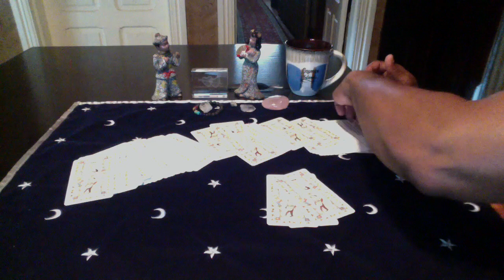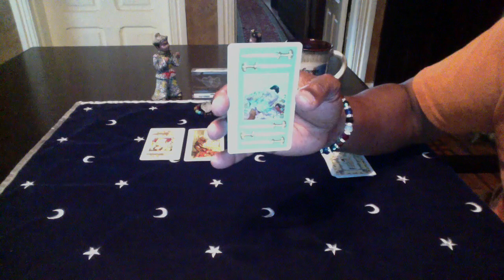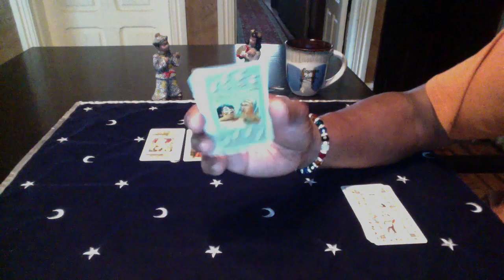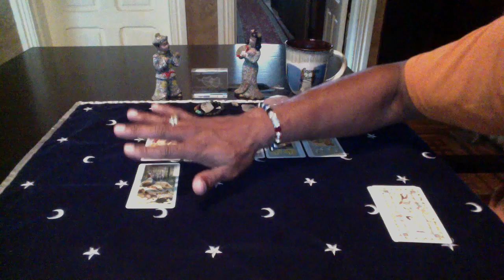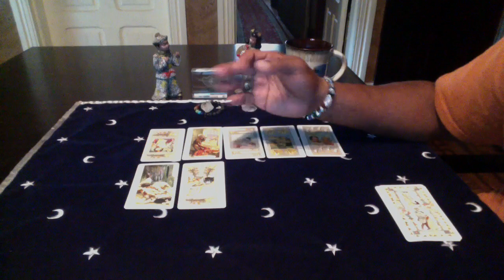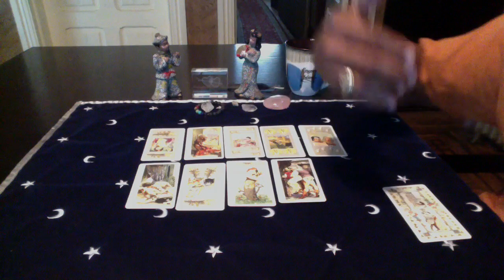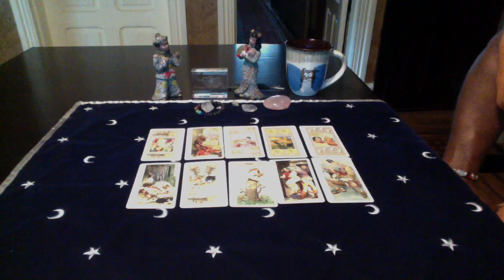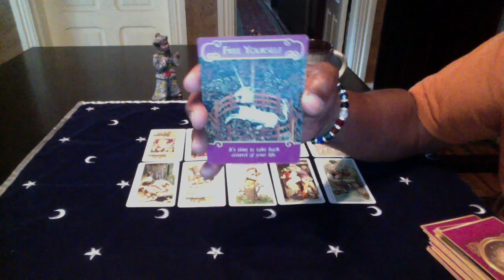PISCES GENERAL LOVE FORECAST SEPTEMBER, 2016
Decameron Tarot by Giacinto Gavdezi